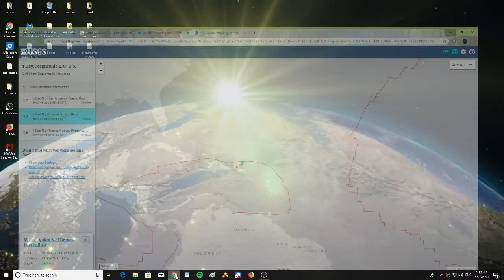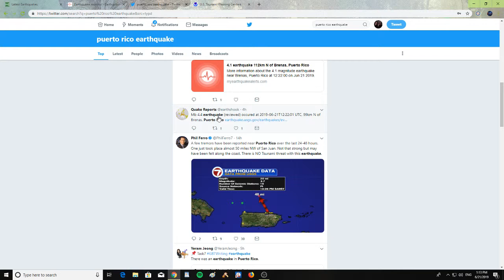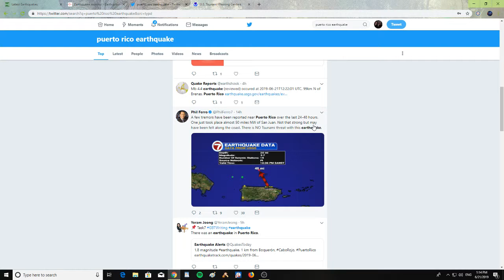4.1 and 4.4 Earthquake Puerto Rico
A few tremors 4.1 and 4.4 magnitude Earthquakes have been reported near Puerto Rico over the last 24-48 hours. One just took place almost 50 miles NW of San Juan. Not that strong but may have been felt along the coast. There is NO Tsunami threat with this earthquake.